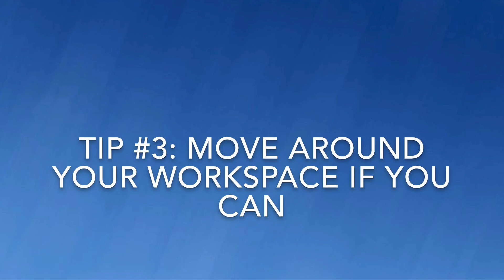Beacon Hill Legal—Topic #4: How to maintain a work-life balance while working remote